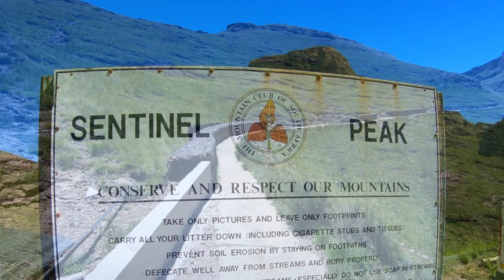Drakensberg hike Gopro and Mavic 2 footage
Weekend away with my girlfriend exploring the Drakensberg mountains in South Africa. Gathered footage with my Gopro Hero 6, DJI Mavic 2 and my Samsung Galaxy Note 10. Edited on Davinci Resolve 16.